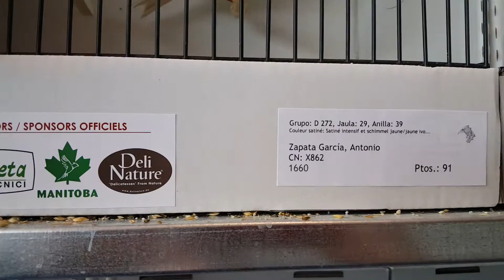Mi participacion en el Mundial de Aguadulce-17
Satine amarillo marfil